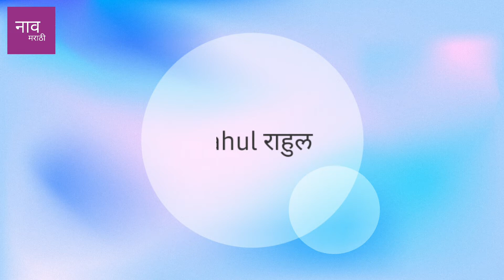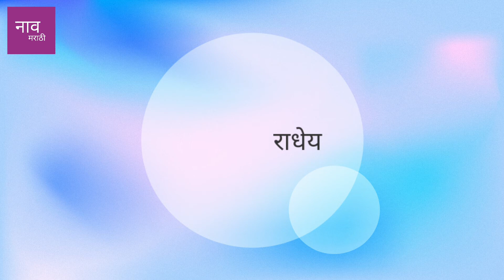Baby Boy Names Starting With Letter R | 'र' ने सुरू होणारी मराठी मुलांची नावे | Naav Marathi